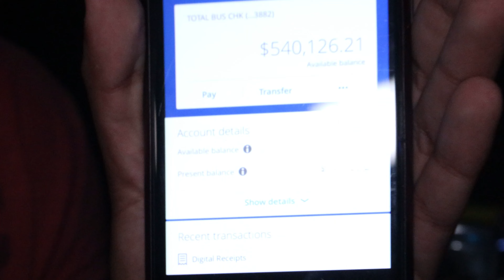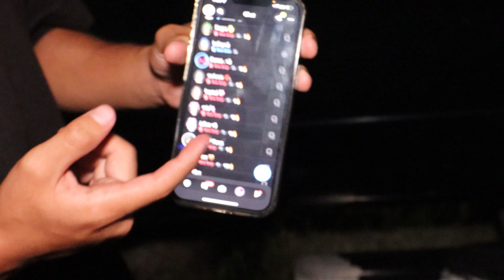RGV with the boys + Funny Dunk Interviews(audio bugged , speaker only)